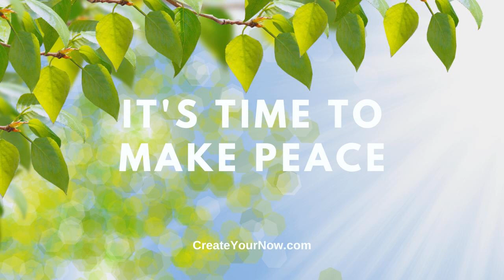2774 It's Time to Make Peace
The pressure of problems can paralyze the heart and hinder the mind. It's time to make peace, not with your life, but with God's plans.  Oh, how we can become consumed by the doings of the world. The distractions and detours can leave us feeling empty especially as the fear of the unknowns creeps into our minds.

Desire to be supported and encouraged by other like-minded women?

   Your circumstances and situations can rock your world for better or for worse. If you are not grounded in God's word and draw near to Him, it's tempting to become unglued.

 The unraveling of your days is just beginning.

 So instead of getting frustrated and angry with your earthly surroundings, it's time to make peace.

 The K.I.S.S. ~ It's time to make peace!   How quickly we forget that our peace in life is not situationally-based. Your circumstances can be devastating, but you still can have peace. Not because of what you control in your every day, but who controls your every day.

 And the who is Jesus Christ.

 "Whoever dwells in the shelter of the Most High will rest in the shadow of the Almighty." ~ Psalm 91:1

 An easy life doesn't dictate whether or not you have peace. True peace only comes from God.

 When you are facing armies of problems, cry out to God.

 God's got you!

 This week has somewhat challenged my patience. My home was literally being shredded because of one water line. And this water line has been a thorn in my side for almost 2 years.

 But as days turned to weeks into months, all I could do is trust that God had a plan. He knew what would happen and how every piece of the puzzle fit together.

 So I trusted. I let my faith lead my response. Yes, water is great in the shower, or outside for vegetation. But inside my home -- no more.

 As the plumbers took out sections of walls and ceilings in multiple rooms (at least seven rooms), it was all I could do.

 My heart cried out, "Lord, I know You hold in Your hand the smallest of things. Please hold our home in Your hand, too."

 Looking back over the last 600 days, I can see how God has woven everything so precisely and beautifully.

 In the moment, I didn't always understand. However, I carried the peace that passes all understanding.

 CHALLENGE: Where do you need God today in your life? Where do you need to release control and let Him weave together His heavenly plans?

 CAUTION: No matter how hard you try, God's way is always better.

 CELEBRATION: Exalt what God is doing in your life even if you don't understand.

 Remember, the peace is not wrapped up in what you are doing, but how He is moving!

 It's time to make peace. God's got you!

 TAKE A.I.M. ~ Action Ignites Motivation  - This is a complimentary (FREE) coaching call with me. You will discuss your specific situation while gaining tools and strategies to move you forward.

 Wanting help with goals, setting your schedule, or needing someone to talk to (even if you don't know what you need)? It's time you TAKE A.I.M. ~ Action Ignites Motivation. This is FREE for you. Please stop trying to do life by yourself. Put YOU first! Become your best selfie so you can live your life's purpose.

 ANNOUNCEMENT: Ready to shine your light and tell your story. Please click on MY STRENGTH IS MY STORY. Here you can submit yourself to be on the podcast or make recommendations for who you would like to hear. This is going to be a beautiful series!

 PERISCOPE USERS!!!

 Read more from Kristianne, a contributor to The Huffington Post, MindBodyGreen, Thrive Global, Addicted2Success, Entrepreneur, LifeHack, and She Owns It.